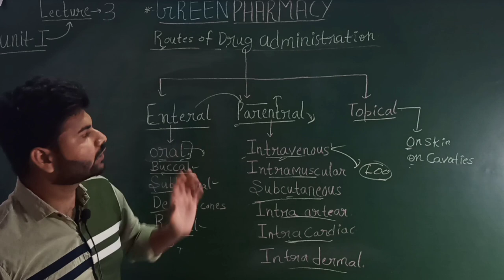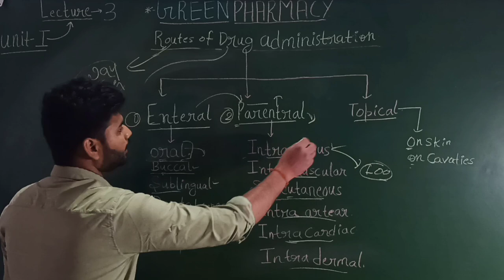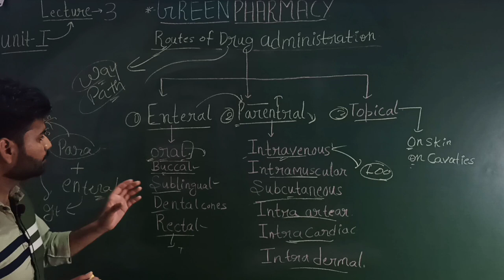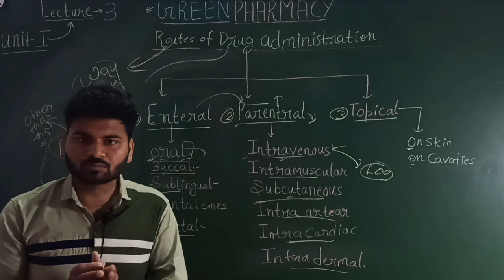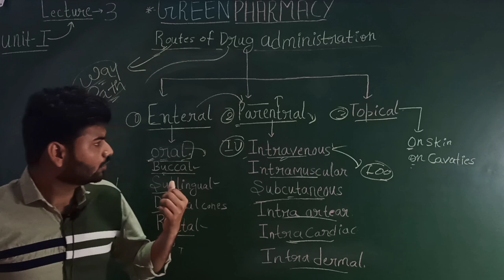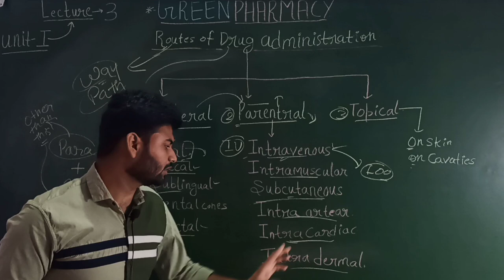Routes of Drug Administration | Lecture 3 | Unit 1 | Pharmacology